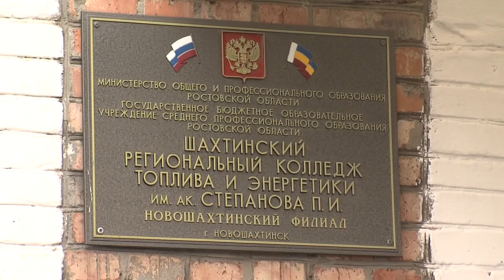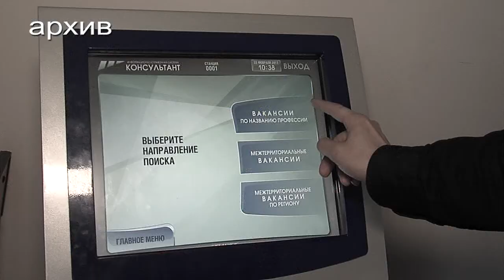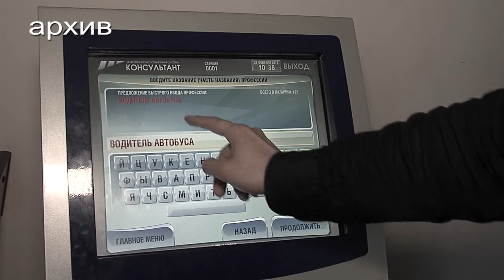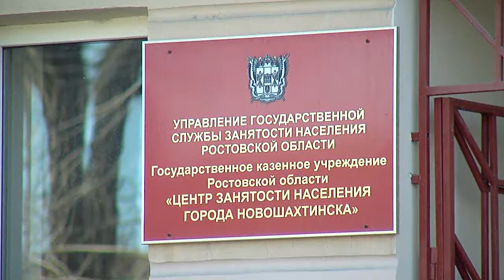Учиться никогда не поздно!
Центр занятости населения предлагает безработным гражданам  программы переобучения и  повышения  квалификации  в  любом возрасте.